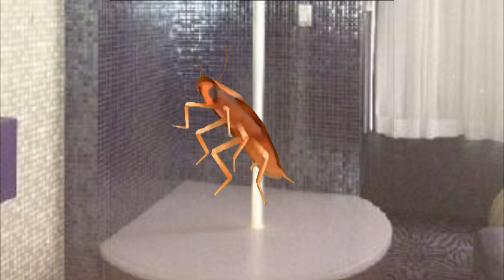ROACH DANCES ON STRIPPER POLE OMG